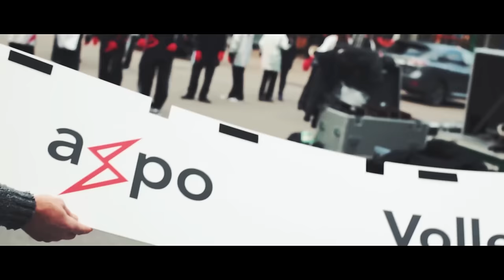AXPO - Lordz Dance Academy - Fabritastika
Lordz Boogie und Lordz Breakers zeigten eine beeindruckende Show an der OLMA 2015 im Auftrag von AXPO und Fabritastika.